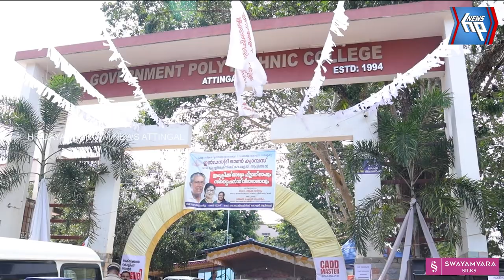വക്കം ജിയ്ക്ക് ഹൃദയപൂർവ്വം വിട നൽകി ജന്മനാട്